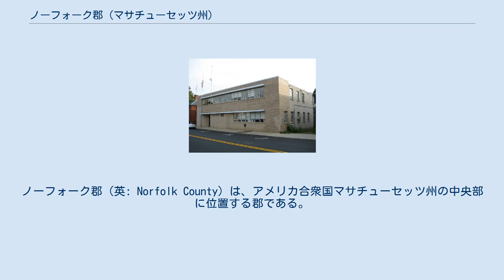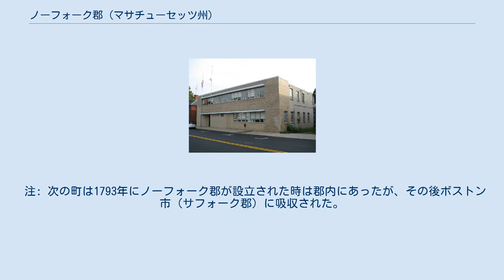ノーフォーク郡 (マサチューセッツ州)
グレーター・ボストン
ノーフォーク郡（英: Norfolk County）は、アメリカ合衆国マサチューセッツ州の中央部に位置する郡である。
2010年国勢調査での人口は670,850人であり、2000年の650,308 人から3.2%増加した。
郡庁所在地はデダム町（人口24,729人）であり、同郡で人口最大の都市はクインシー市（人口92,271人）である。
ノーフォーク郡の世帯当たり収入中央値は2011年で81,899米ドルであり、国内第32位、マサチューセッツ州では第1位の郡である。
郡名はイングランドのノーフォークから採られており、「北側の支流」という意味である。
コハセットとブルックラインの2つの町が郡外への飛び地になっている。
 ノーフォーク郡は1793年3月26日に、ジョン・ハンコック州知事の署名によって成立した州法により設立された。
町の大半は当初サフォーク郡に属していた。
郡設立時にはドーチェスターやロクスベリーの町がノーフォーク郡に含まれていたが、ボストン市に併合され、サフォーク郡に戻った。
ヒンガムとハルの町は当初ノーフォーク郡に含まれるようになっていたが、両町はサフォーク郡に留まることを請願し、1793年6月にノーフォーク郡への移管が撤回された。
後の1803年にはどちらもプリマス郡に移管された。
 ノーフォーク郡からは、ジョン・アダムズ、ジョン・クインシー・アダムズ、ジョン・F・ケネディ、ジョージ・H・W・ブッシュの4人のアメリカ合衆国大統領を輩出しており、「大統領の郡」という渾名がある。
 デダムにあるノーフォーク郡管理事務所、郡政委員会や財務官事務所を収める アメリカ合衆国国勢調査局に拠れば、郡域全面積は443.94平方マイル (1,149.8 km2)であり、このうち陸地399.58平方マイル (1,034.9 km2)、水域は44.35平方マイル (114.9 km2)で水域率は9.99%である。
郡域は1つにまとまっていない。
ブルックラインとコハセットの町は、間に水域あるいは他郡が入って、郡の主領域から飛び地になっている。
郡が設立されたときに、ヒンガムとハルの町は郡に含まれたが、最終的にプリマス郡に加わり、そのためにコハセットが飛び地になった。
プリマス郡にとっては内部の管轄外地である。
1873年、ウェストロクスベリーの町がボストン市に併合され、ブルックラインの町はボストン市への併合を拒んだため、ブルックラインが飛び地になった。
 注: 次の町は1793年にノーフォーク郡が設立された時は郡内にあったが、その後ボストン市（サフォーク郡）に吸収された。
 2012年8月時点で、ヒンガムの第2区はノーフォーク第4地区に入っている。